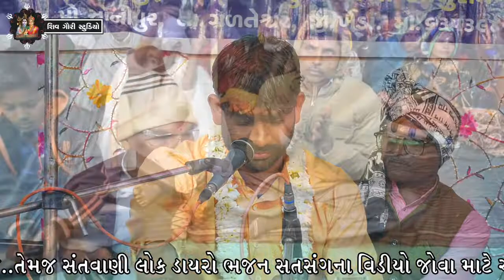Lila pila tara neja faruke||bodidra live pogram ||jasubhai bharavad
present =SHIV GAURI STUDIO MORVA
DINESH PATEL MO.NO.9726185186.7016472764

બાલુરામ મહરાજ ના પાવન સાનિધ્યમાં અલખધણી નો મહા પાટોત્સવ

સુભ સ્થળ. મુ.બોડીદરા, તા.ગોધરા, જી. પંચમહાલ